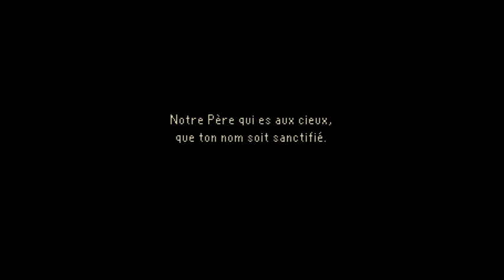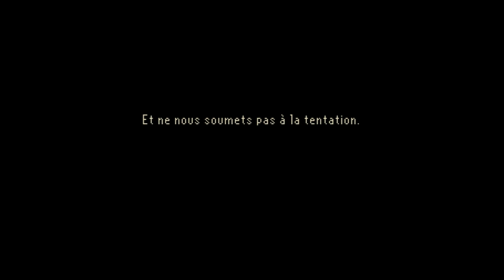The Last Door - Saison 1 Episode 2 [LSDN]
Souvenirs.